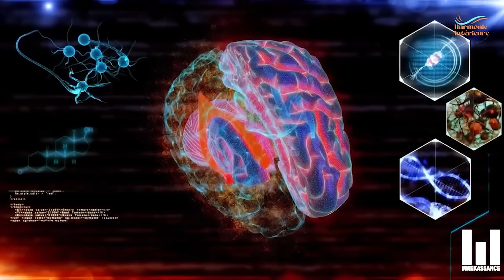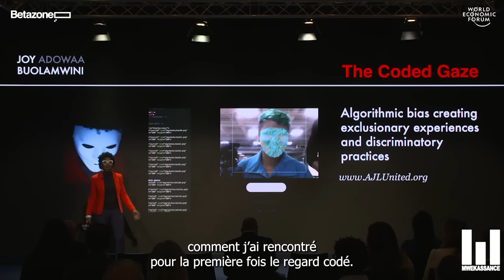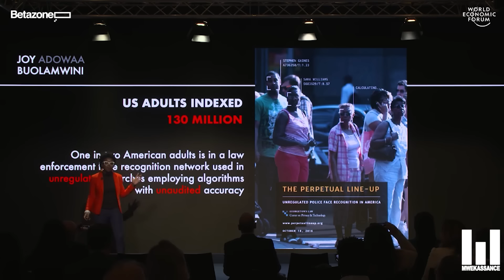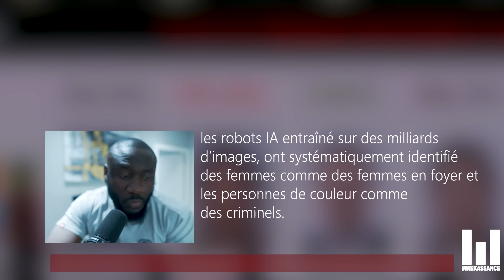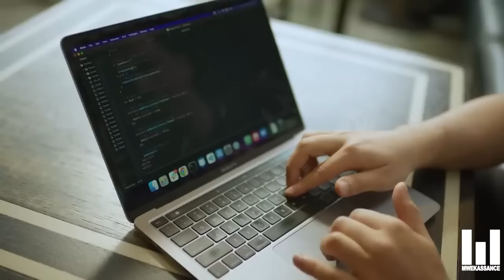L'INTELLIGENCE ARTIFICIELLE EST UN DANGER POUT LES NWAR